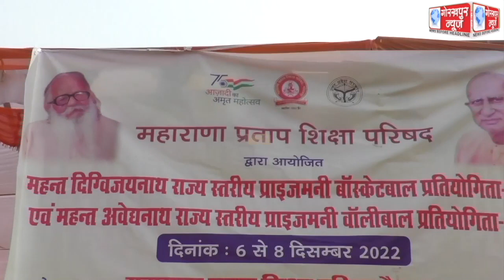महाराणा प्रताप शिक्षा परिषद के संस्थापक समारोह के अंतर्गत महंत दिग्विजय नाथ राज्य स्तरीय प्राइज मनी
महाराणा प्रताप शिक्षा परिषद के संस्थापक समारोह के अंतर्गत महंत दिग्विजय नाथ राज्य स्तरीय प्राइज मनी बास्केटबॉल प्रतियोगिता व महंत अवेद्यनाथ राज्यस्तरीय प्राइज मनी वॉलीबॉल प्रतियोगिता तीसरे दिन भी रहा जारी, लखनऊ स्पोर्टस कॉलेज व फैजाबाद हॉस्टल के बीच खेला गया मैच, प्रथम, द्वितीय, तृतीय स्थान पाने वाली टीम व खिलाड़ियों को नगद धनराशि ,मेडल व प्रशस्ति पत्र देकर मुख्यमंत्री दस दिसम्बर करेंगे सम्मानित।।